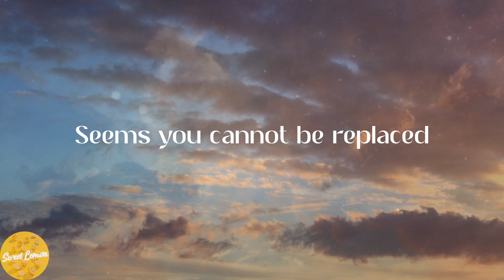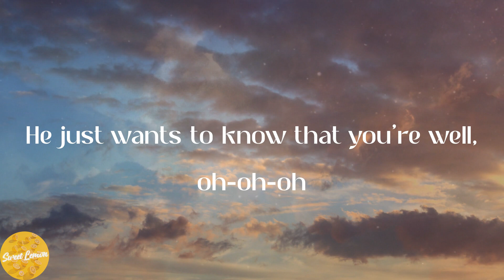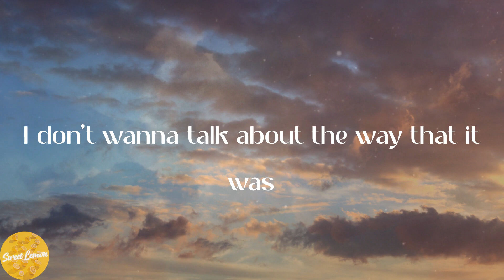Harry Styles - As It Was (Lyrics)